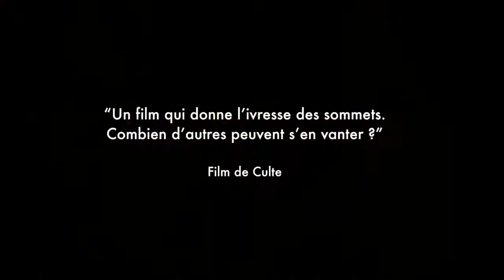"La Chambre interdite" de Guy Maddin - bande annonce